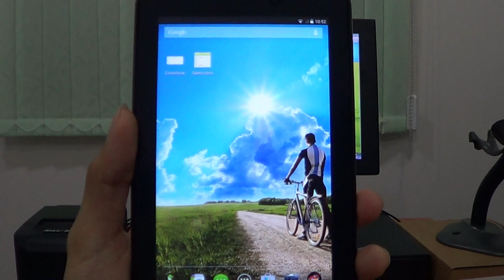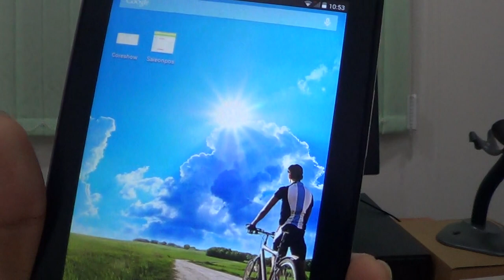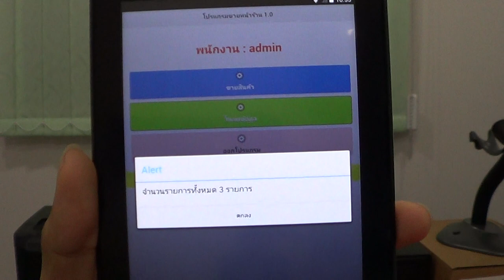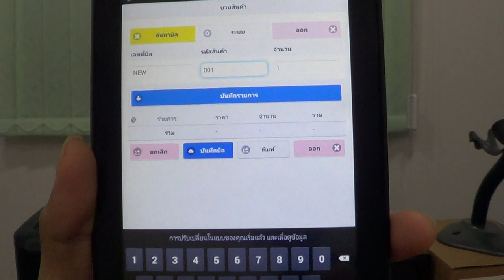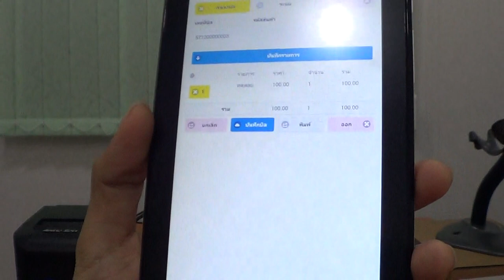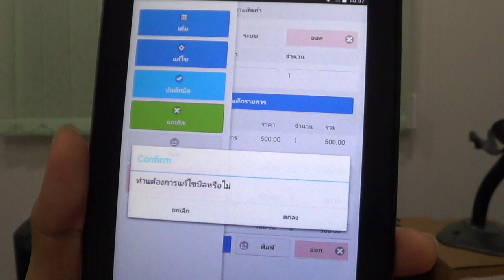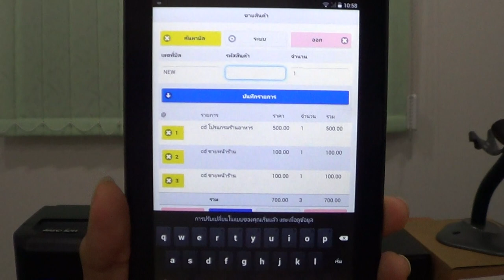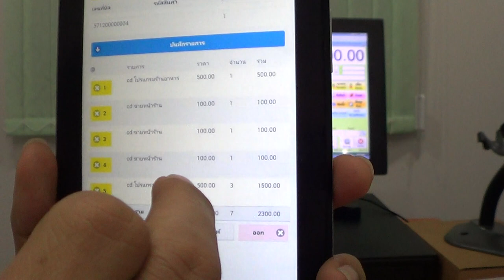โปรแกรมขายหน้าร้านผ่าน tablet